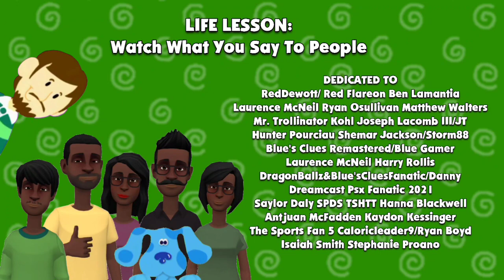Tyrone's Brother Puts Her Sister's Hair In Hot Chocolate/Grounded